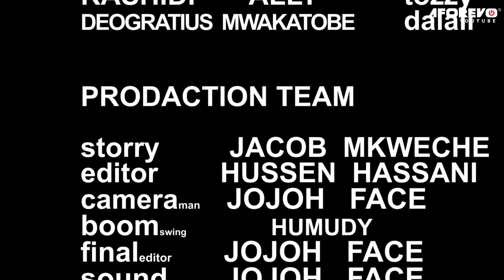Upendo, Nuru na Shida | Latest Swahili Bongo Movie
Huwezi kufikiria matatizo ambayo wanawake huvumilia kutoka kwa wanaume kwa jina la upendo
Kaa chini na ufurahie filamu hii nzuri ya kuvutia

Aforevo Title: Mzee Makoti
Cast; Jacob Mkweche, Kisisina, Toshi